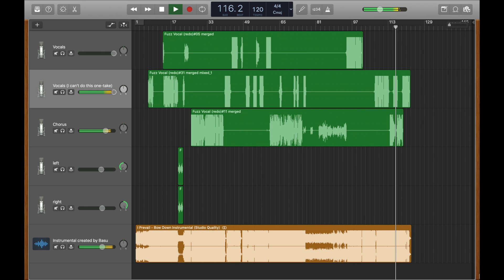I Prevail- Bow Down (Vocal Cover!) Instrumental by Basu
Thank Basu for the instrumental. Basu is on YouTube.